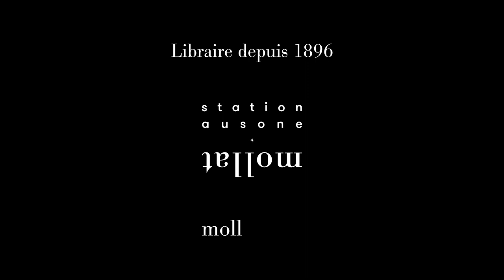Éléonore Pourriat - Poupées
Éléonore Pourriat vous présente son ouvrage "Poupées" aux éditions Lattès.